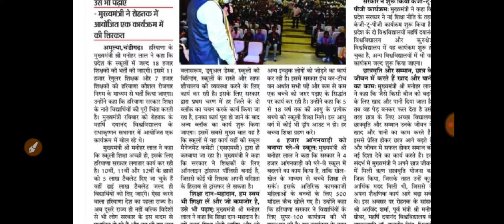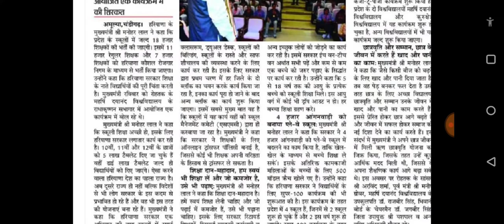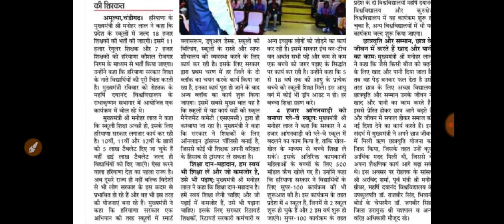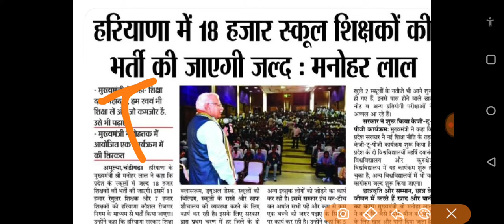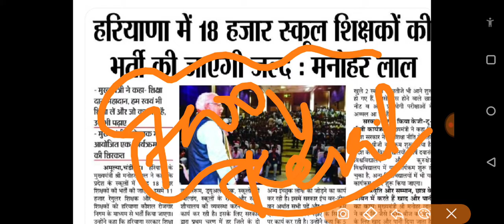18000+ GOVERNMENT TEACHERS VACANCY IN HARYANA|| PERMANENT POST || COMPUTER JOB UPDATE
18000+ GOVERNMENT TEACHERS VACANCY IN HARYANA|| PERMANENT POST || COMPUTER JOB UPDATE